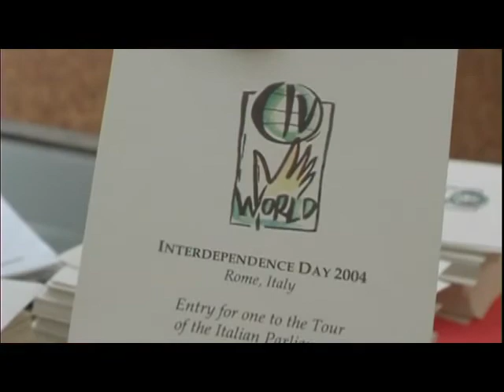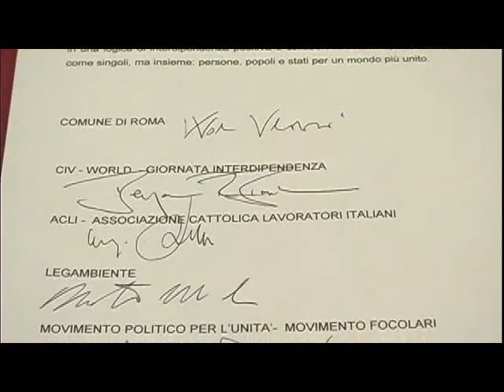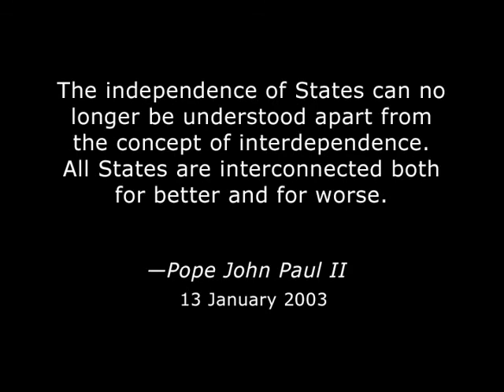Interdependence Day 2004 in Rome, Italy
The 2nd Interdependence Day Celebration & Forum, held in Rome, Italy in 2004. Hosted by Mayor Walter Veltroni and then European Commission President Romano Prodi, the event featured intercultural and inter-religious dialogue (among the local Catholic, Jewish, and Muslim communities), an open air 9/11 memorial concert on the Campidoglio on Capitoline Hill, and a signing ceremony for the Declaration of Interdependence and a special European Charter of Interdependence.

Delegates included Michel Rocard, Ruth Dreifuss, Milan Kučan, Howard Dean, Olara Otunnu, Lord Bhikhu Parekh, Sonia Sanchez, among other distinguished personalities.

Video courtesy of Focolare.